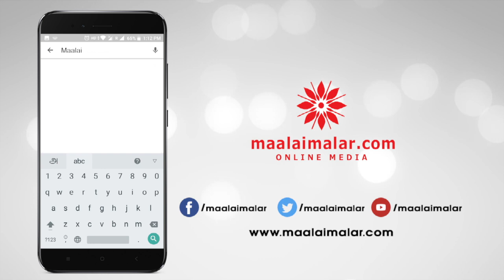Pariyerum Perumal gives commercial success - Ranjith | Kathir, Anandhi | Pa Ranjith | Mari Selvaraj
திருப்தி மட்டுமல்ல வசூலையும் கொடுத்துள்ளது - ரஞ்சித்